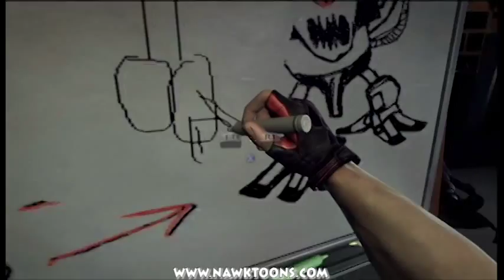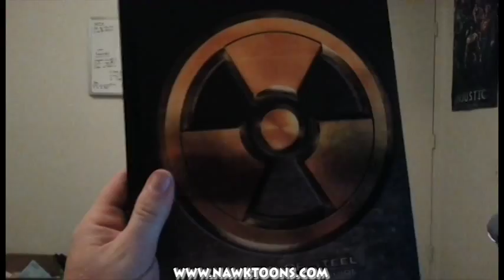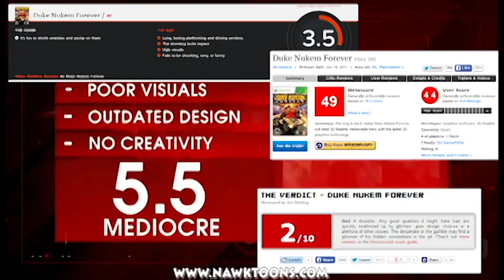Duke Nukem Forever Review - Featuring Jon St. John!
Today I will be reviewing Duke Nukem Forever! Number 5 on my top list of under-appreciated games. Featuring the man himself Jon St. John the voice of Duke Nukem!